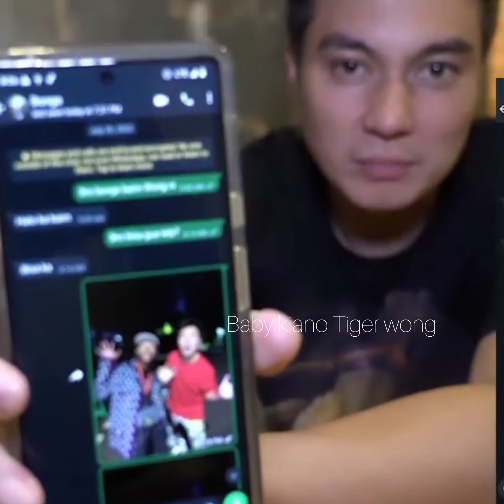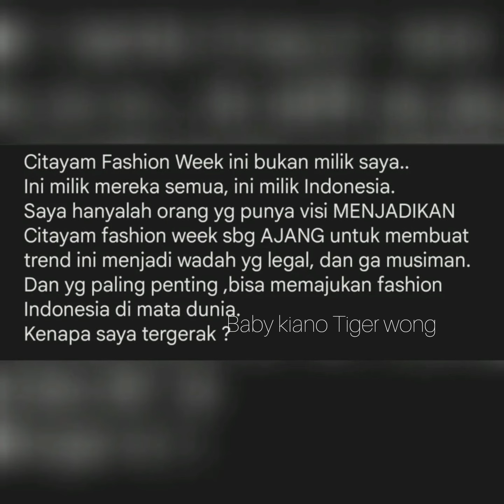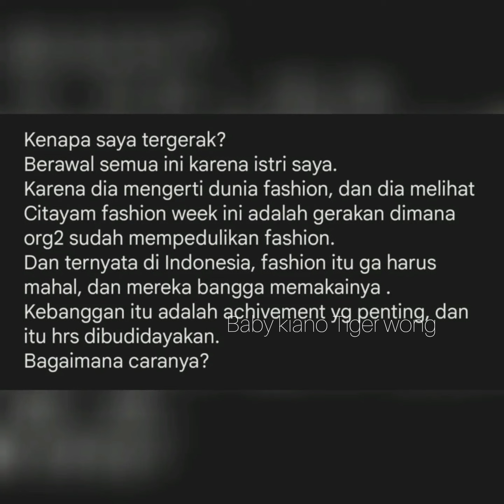VIRAL HAKI CITAYAM FASHION WEEK, INI SEBENARNYA TUJUAN BAIK BAIM PAULA ❤️